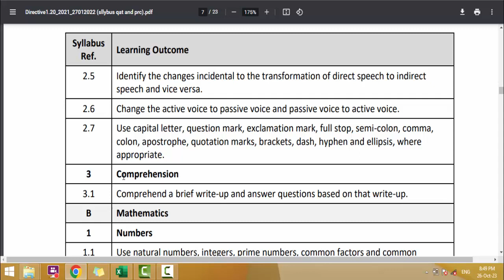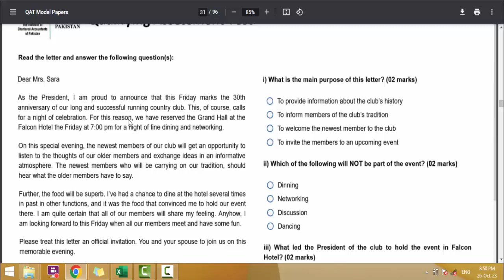Lecture 17 - ICAP QAT Preparation - Comprehension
Educationalrevolution786.blogspot.com